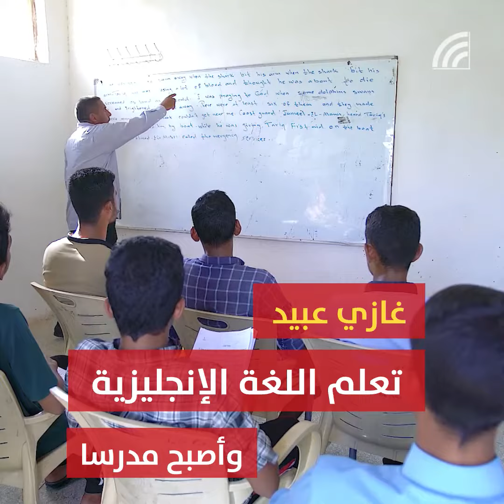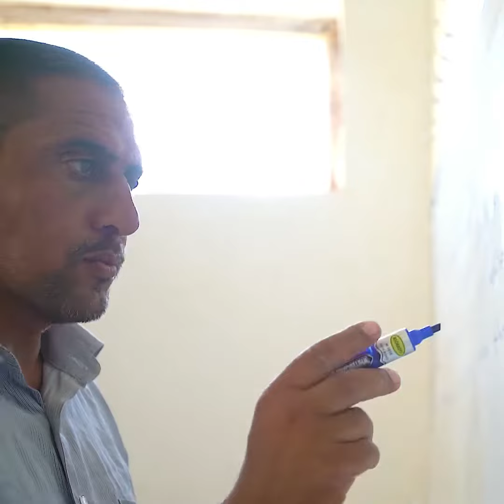رجل أمّي تعلم اللغة الإنكليزية ويدرّسها الآن؟